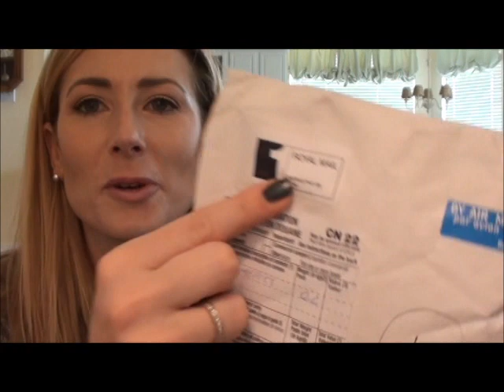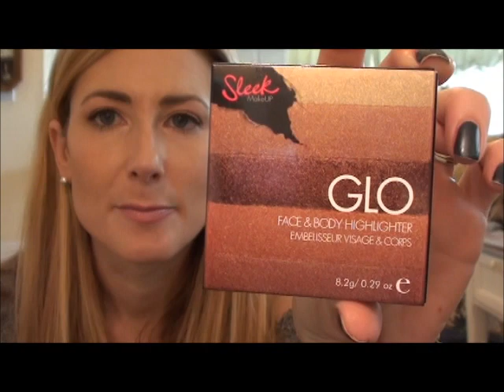Dog Vlog and Sleek Makeup Mini-Haul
Products mentioned:

Sleek Glo Gace and Body Highlighter in Peach Glow
Sleek Blush by 3 in Lace

What I'm Wearing:

Eyes: WnW Gilded Age
Lips: Revlon Baby Pink Colorburst lipstick
Nails: Revlon Black with Envy
Watch: Fossil
Earrings: Tiffany 8 mm silver balls
Bracelet: Gift from Katie (she says she got it on Etsy)
Shirt: Zara